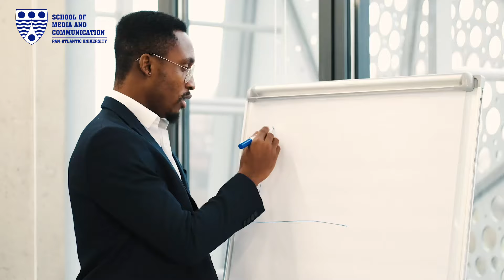Respect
The Foundation of a Thriving Workplace! Watch as we explore the power of mutual respect among colleagues.

How are you prioritizing a culture of respect in your organization?

Video credit: This video was created by MSc FT 16 students, Amaka Micheal, Damilola Bright-Ukwenga, Justus Joshua, Oluwadamilola Olatunji, Oluwayemisi A. and Ngozi Ugwu . It forms part of their course work at SMC PAU.